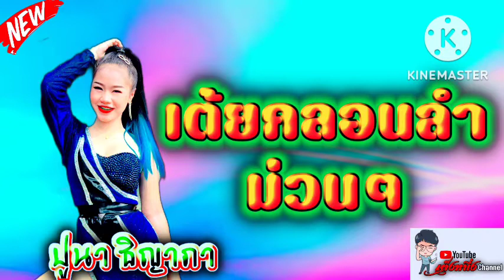กลอนลำม่วนๆ | ปูนา ธิญาภา จันทร์มณี